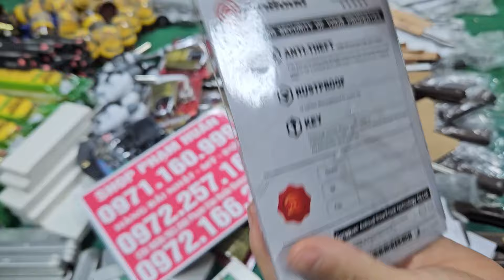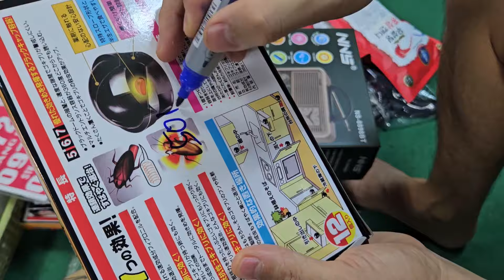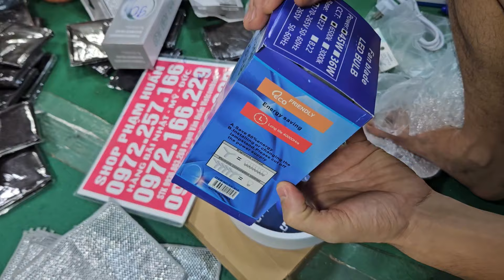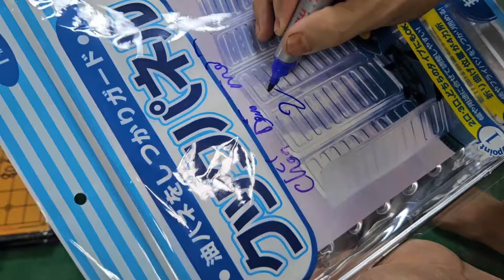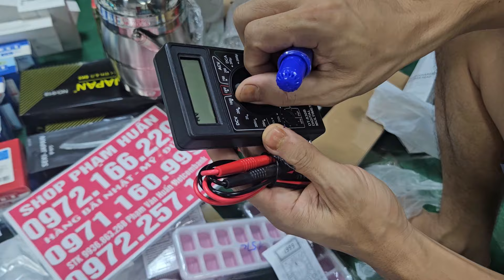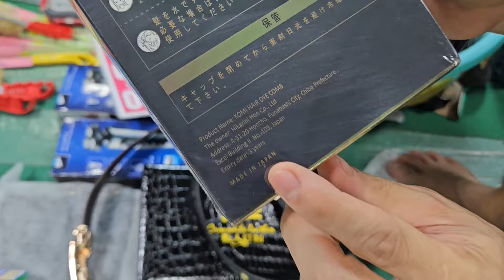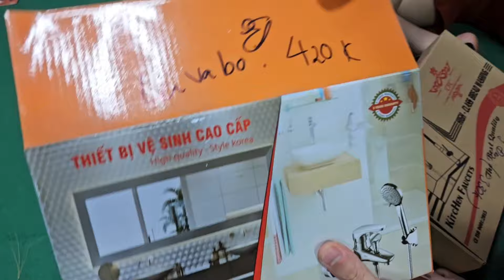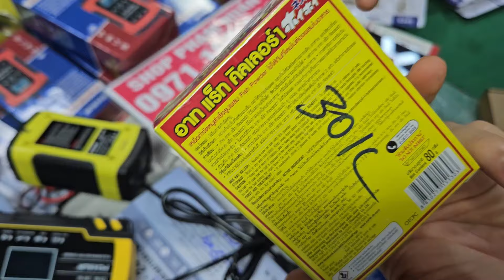kích điện 220v, lấy vít gẫychăn ga nhật 5 món lên mẫu mới cần câu cá nhất, chuông báo chộm